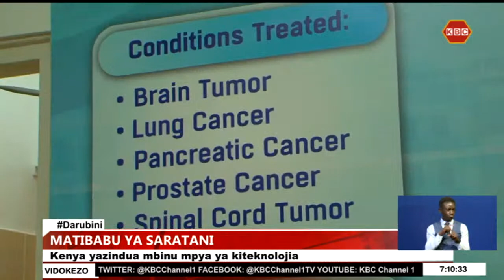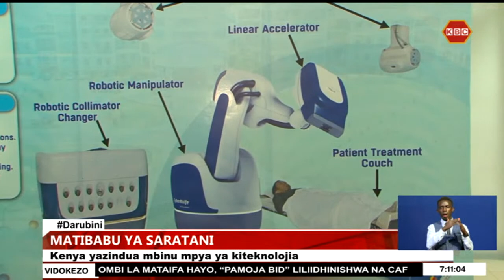Kenya yazindua mbinu mpya ya matibabu ya saratani Utra-Cyberknife katika Chuo Kikuu cha Kenyatta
Usemi kuwa haja huchochea uvumbuzi umedhihirika baada ya taifa hili kuandikisha historia katika matibabu ya saratani kwa kutumia mbinu ya kisasa ya teknolojia bila kuhusisha upasuaji almaarufuUtra-Cyberknife. Matibabu hayo ambayo ndio mwanzo kuanza kutumika humu nchini yalifanyika leo katika hospitali maalum ya mafunzo na utafiti ya Chuo Kikuu cha Kenyatta katika kaunti ya Kiambu.